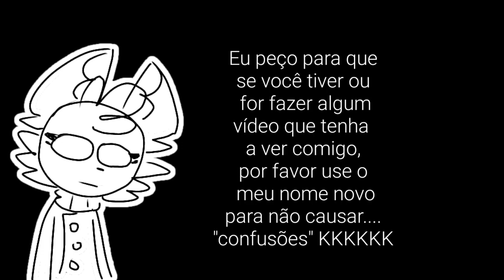Mais avisos lol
Eu esqueci como q faz vídeo KKKKKKK
Nsei se vou deixar esse vídeo por muito tempo no meu canal mas fazer oq

Eu ia gravar a minha voz pra fazer esse vídeo mas toda hora algo parecia pra me impedir de fazer isso ai eu desisti kkk